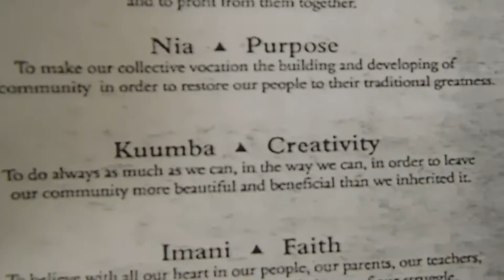( DSCN1254 ) 2019 IOTA - Oak Center Kwanzaa Celebration ~Pt.14